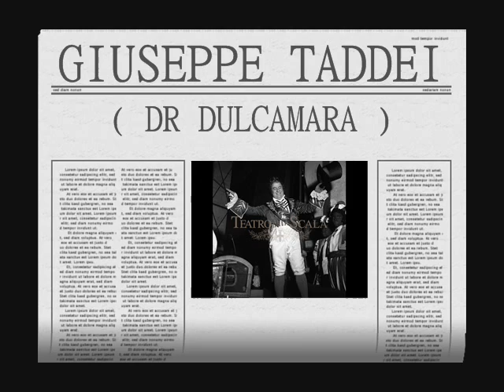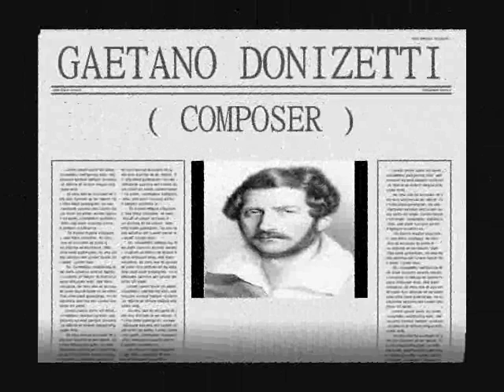Giuseppe Taddei in L'elisir d'amore - Gaetano Donizetti ( Udite udite o rustici )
Aria of Dr Dulcamara
Conductor - Tullio Serafin
Year - 1958

LYRICS :

Scena quarta

Paesani, che vanno e vengono occupati in vane faccende. Odesi un suono di tromba: escono dalle case le donne con curiosità: vengono quindi gli uomini, ecc. ecc.

Donne
Che vuol dire codesta sonata?

Uomini
La gran nuova venite a vedere.

Donne
Che è stato?

Uomini
In carrozza dorata
è arrivato un signor forestiere.
Se vedeste che nobil sembiante!
Che vestito! Che treno brillante!

Tutti
Certo, certo egli è un gran personaggio...
Un barone, un marchese in viaggio...
Qualche grande che corre la posta...
Forse un prence... fors'anche di più.
Osservate... si avvanza... si accosta:
giù i berretti, i cappelli giù giù.

Scena quinta

Il dottore Dulcamara in piedi sopra un carro dorato, avendo in mano carte e bottiglie. Dietro ad esso un servitore, che suona la tromba. Tutti i paesani lo circondano.

Dulcamara
Udite, udite, o rustici
attenti non fiatate.

Io già suppongo e immagino
che al par di me sappiate
ch'io sono quel gran medico,
dottore enciclopedico
chiamato Dulcamara,
la cui virtù preclara
e i portenti infiniti
son noti in tutto il mondo... e in altri siti.
Benefattor degli uomini,
riparator dei mali,
in pochi giorni io sgombero
io spazzo gli spedali,
e la salute a vendere
per tutto il mondo io vo.
Compratela, compratela,
per poco io ve la do.
È questo l'odontalgico
mirabile liquore,
dei topi e delle cimici
possente distruttore,
i cui certificati
autentici, bollati
toccar vedere e leggere
a ciaschedun farò.
Per questo mio specifico,
simpatico mirifico,
un uom, settuagenario
e valetudinario,
nonno di dieci bamboli
ancora diventò.
Per questo Tocca e sana
in breve settimana
più d'un afflitto giovine
di piangere cessò.

O voi, matrone rigide,
ringiovanir bramate?
Le vostre rughe incomode
con esso cancellate.
Volete voi, donzelle,
ben liscia aver la pelle?
Voi, giovani galanti,
per sempre avere amanti?
Comprate il mio specifico,
per poco io ve lo do.
Ei move i paralitici,
spedisce gli apopletici,
gli asmatici, gli asfitici,
gl'isterici, i diabetici,
guarisce timpanitidi,
e scrofole e rachitidi,
e fino il mal di fegato,
che in moda diventò.
L'ho portato per la posta
da lontano mille miglia
mi direte: quanto costa?
quanto vale la bottiglia?
Cento scudi?... Trenta?... Venti?
No... nessuno si sgomenti.
Per provarvi il mio contento
di sì amico accoglimento,
io vi voglio, o buona gente,
uno scudo regalar.

Coro
Uno scudo! Veramente?
Più brav'uom non si può dar.

Dulcamara
Ecco qua: così stupendo,
sì balsamico elisire
tutta Europa sa ch'io vendo
niente men di dieci lire:
ma siccome è pur palese
ch'io son nato nel paese,
per tre lire a voi lo cedo,
sol tre lire a voi richiedo:
così chiaro è come il sole,
che a ciascuno, che lo vuole,
uno scudo bello e netto
in saccoccia io faccio entrar.
Ah! di patria il dolce affetto
gran miracoli può far.

Coro
È verissimo: porgete.
Oh! il brav'uom, dottor, che siete!
Noi ci abbiam del vostro arrivo
lungamente a ricordar.